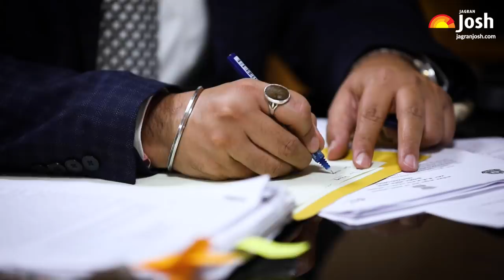IAS की तैयारी के दौरान कैसे रहें Motivated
The Civil Services/IAS exam is considered as one of the toughest exams in the world. It is not only because of the knowledge in the variety of subjects being tested, but also because of the duration of the entire examination cycle. It takes, at least, 15 months from the date of the release of the notification by the Union Public Service Commission (UPSC) to the release of the final merit list. Among other challenges, sustaining your motivation, during this journey is the key determinant of the success in the IAS exam. For the benefit of aspirants, Jagran Josh is providing some useful tips to remain motivated during the IAS exam preparation. Watch this amazing video by IRS Kshitendra Verma.